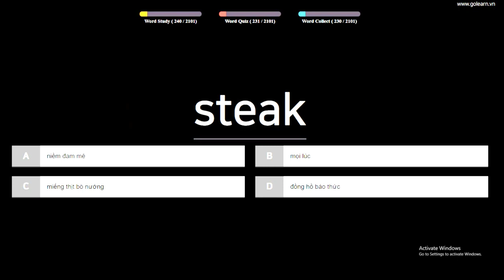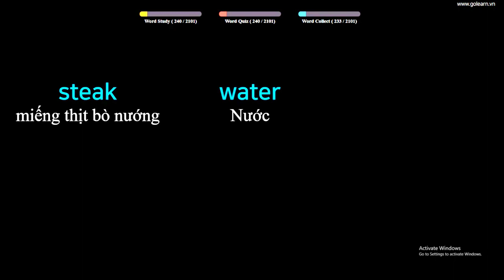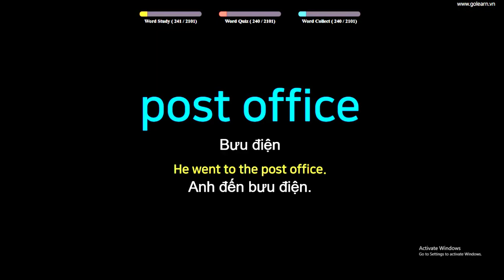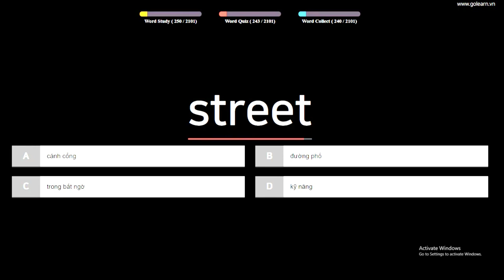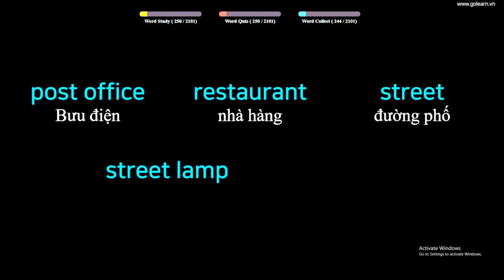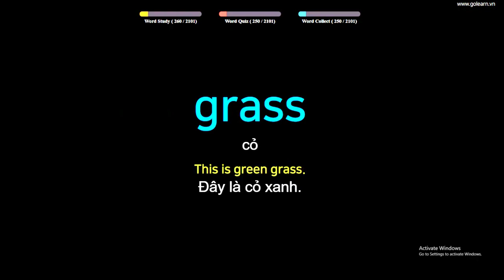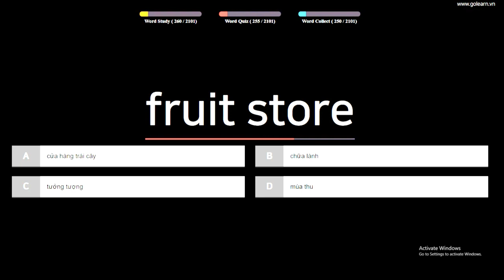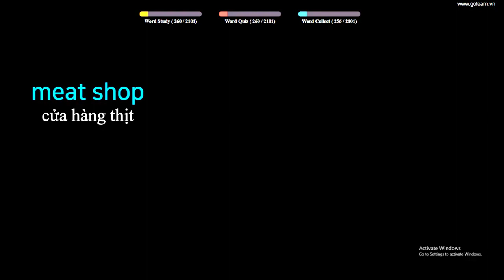English to Vietnamese Vocabulary Words Translate - PART 8